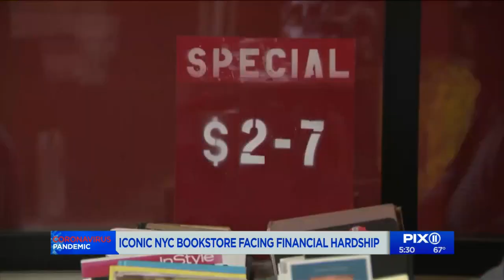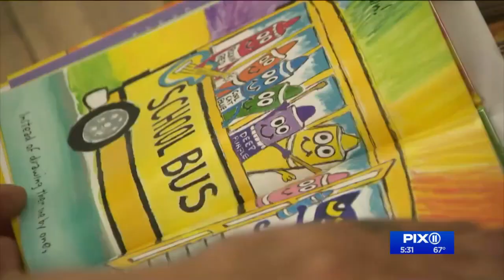Manhattan bookstore The Strand fights for survival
Thousands lined up to buy books at Manhattan staple The Strand, which is fighting for survival.